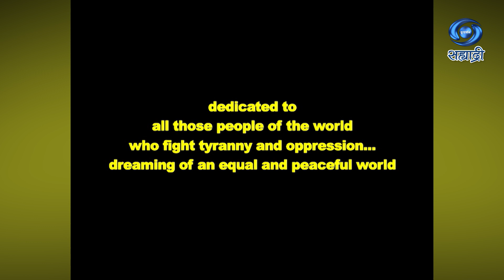Maharaja Ranjeet Singh | Serial | महाराजा रणजीत सिंह | Ep 42